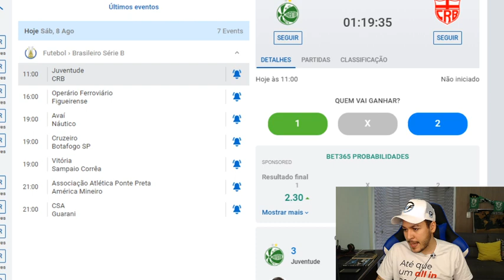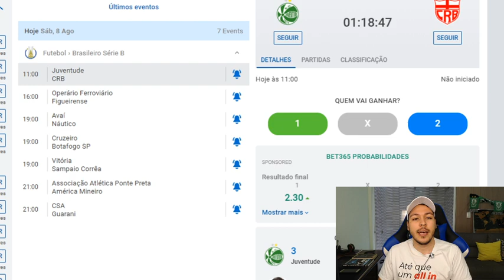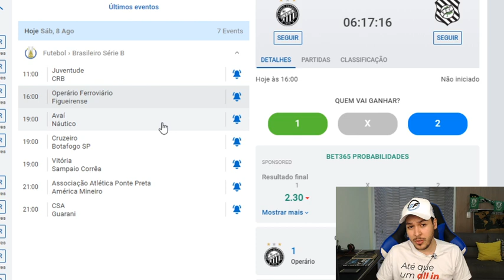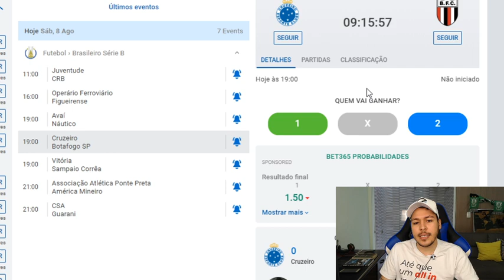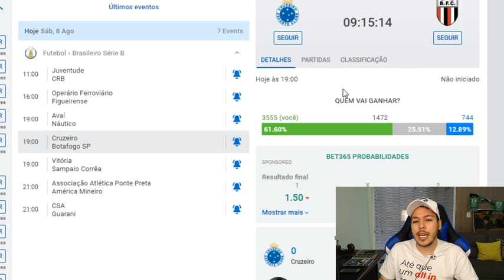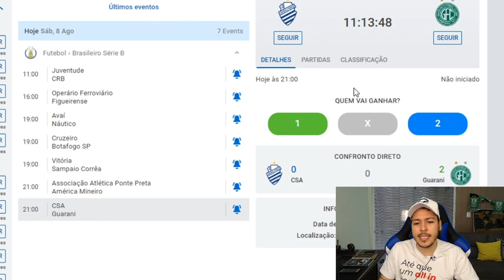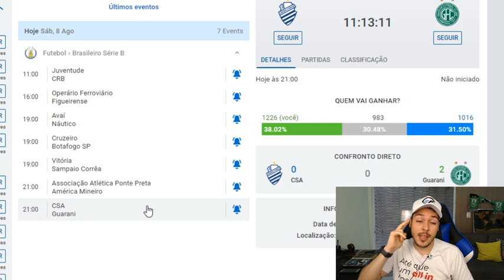PALPITE FUTEBOL DIA 08/08/2020 - SERIE B